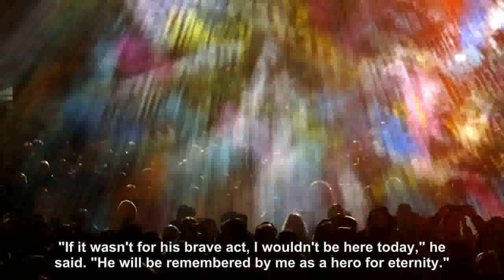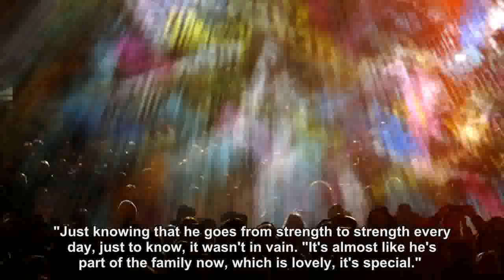'Hero for eternity': Skydiver who saved tandem partner awarded Star of Courage